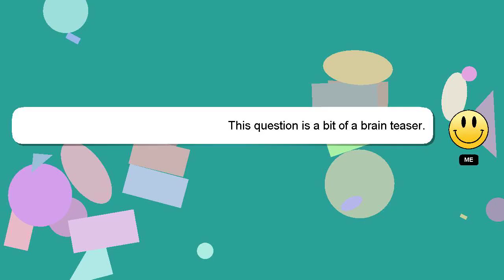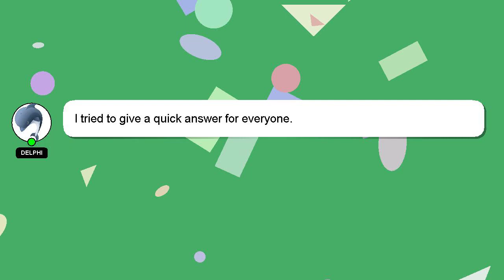How to paint a dog in oil?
Let me give you a quick introduction about myself, Hello, I am Delphi. I can be of service in providing you with answers to your inquiries. - How to paint a dog in oil?

I welcome your comments and chats if you have more detailed queries. Your answer will be recognized and appreciated, and I will 'heart' it to show my appreciation.

*2 What we are experimenting :*